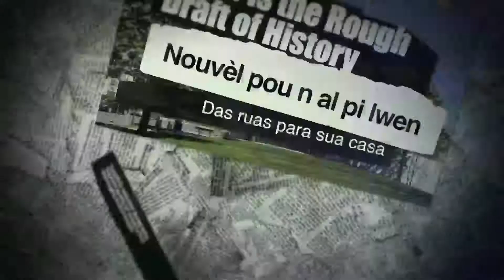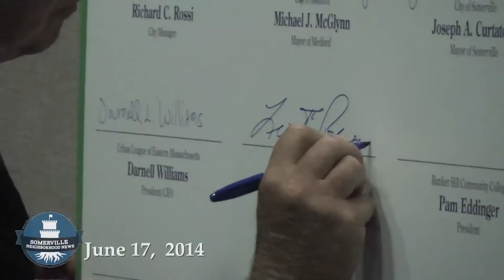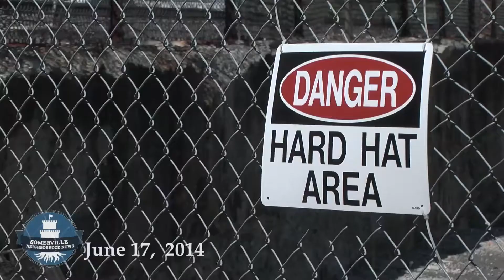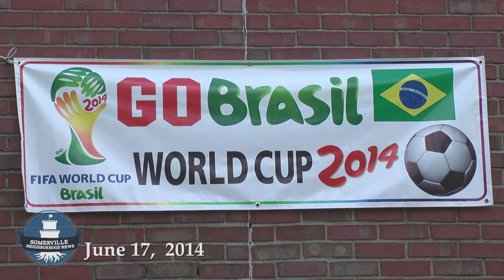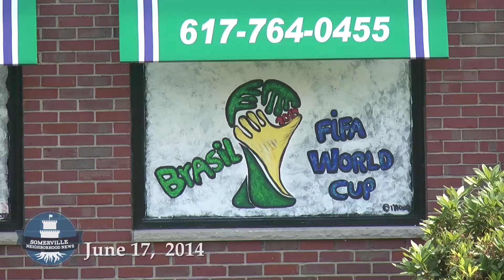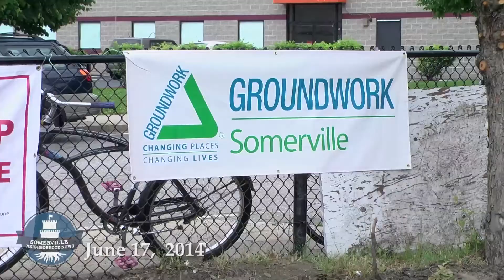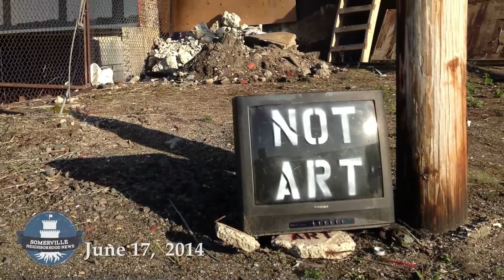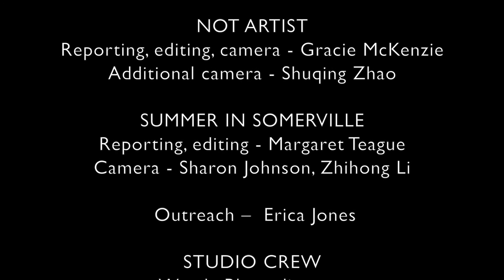NEWSCAST: Somerville Neighborhood News #18 - July 1, 2014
July 1, 2014 - Learn how and why some of the city's recreation fields need serious work, when art is "Not Art," and follow kids as they plant their seedlings, or "plantulas," outdoors. Also check out what Somervillians think of World Cup, and of summer in the 'Ville.  These stories and more on SNN #18.
Somerville Neighborhood News is produced by the volunteers, interns and staff of SCATV.